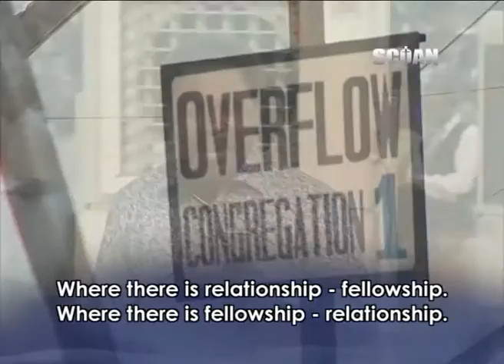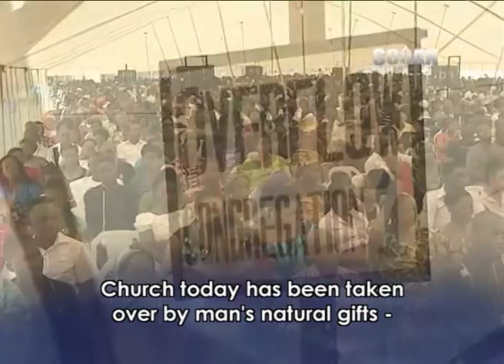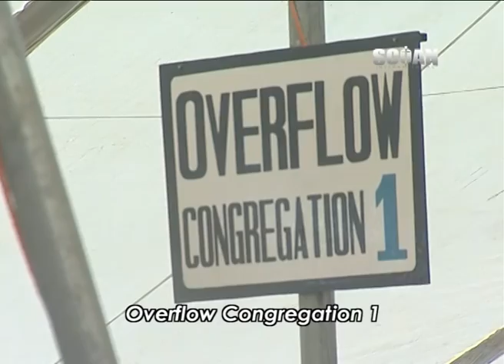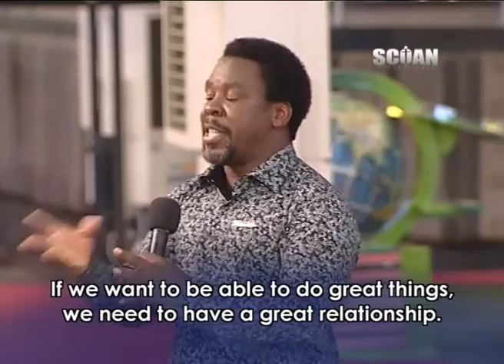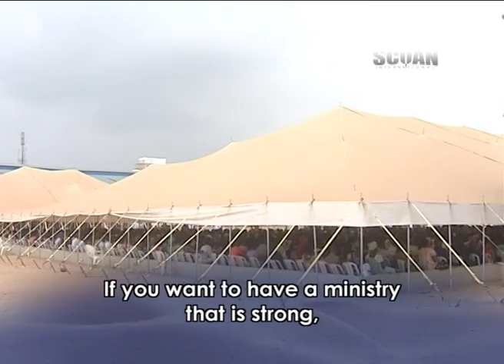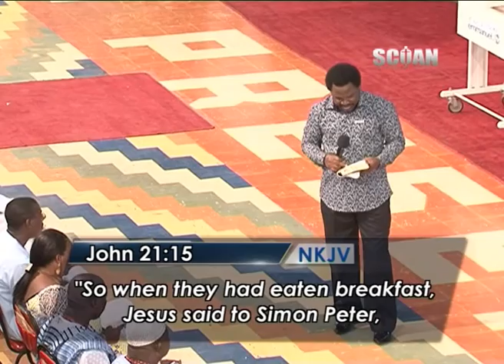TB Joshua en français – Sermon – Le Christianisme est une Relation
Le christianisme est une relation ; ce n'est pas une religion. Regardez ce merveilleux sermon complète avec voix-off en français.

Christianity is a relationship; it is not a religion. Watch this wonderful complete sermon with French voiceover.